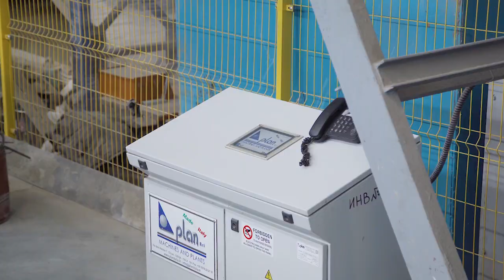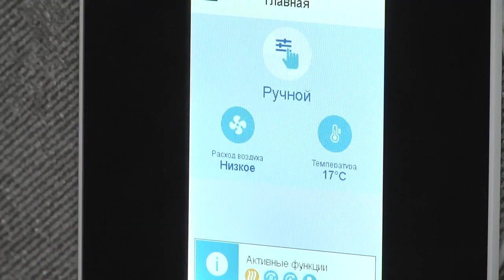2020-04-01 г. Брест. Новый этап модернизации на заводе КПД КУП . Новости на Буг-ТВ.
Новый этап модернизации на  заводе КПД КУП «Брестжилстрой».
Завод крупнопанельного домостроения предприятия "Брестжилстрой" в этом году планирует вложить в модернизацию производства около 4 миллионов белорусских рублей. Очередной виток развития организация переживает в год своего 35-летия. Это связано с особым спросом на продукцию завода, которую сегодня покупают как в Беларуси, так и за её пределами.